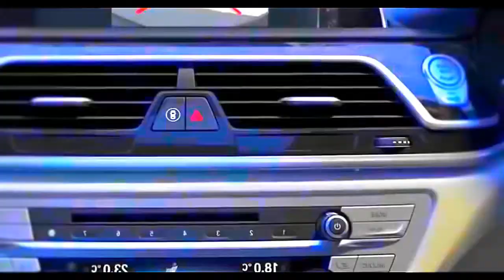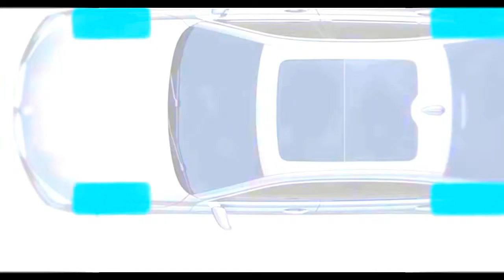The New 2016 BMW 7 SERIES ~ 23 You must know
1. An all-new, turbocharged straight-six motor, code-named B58, is a piece of another motor family with three-barrel
2. The I-6 in the 740i makes 320 hp, the V-8 in the 750i makes 445 hp, and the V-12 in the 760Li is useful for around 545 hp. There will be two diesels—controlled at 265 hp and 320 hp—and a module cross breed, fitted with a 2.0-liter turbo-four and a 90-kilowatt electric engine. The crossover goes to the U.S. in 2016 and will be badged as the 740e xDrive.
3. The 2016 BMW 7 Series utilizes light yet solid carbon-fiber-strengthened plastic (CFRP) parts made in Moses Lake, Washington, and delivered to Germany for conclusive get together. Parts incorporate the package rack, rooftop cross-individuals, and fortification tubes that run the length of every rooftop rail.
4. The body shell is right around 90 pounds lighter than some time recently, and the new 7 Series ought to weigh somewhere around 4,050 and 4,300 pounds, 285 pounds not exactly the present auto.
5. Utilizing aluminum caps on the steel brake circles, four-cylinder brake calipers that require less auxiliary propping, and littler wheelhubs and suspension knuckles,
6. Contrasted with the active 7 Series, the weight dissemination is currently splendidly adjusted, and the focal point of gravity sits closer to the street.
7. Air springs and versatile dampers are presently standard, and there's a discretionary electromechanical against
8. Versatile driving mode predicts which of three vehicle settings—Comfort, Comfort Plus, and Sport—best suits conditions by deciding how the auto is being driven.
9. Stereoscopic cameras at the highest point of the windshield distinguish huge snags, for example, hindrances and sign the auto to relax its versatile dampers.
10. An eight-speed programmed remains the main transmission, in spite of the fact that it has lessened interior grinding, a more extensive, more fuel-effective proportion spread, and route based prescient moving.

11. Until further notice, BMW arrangements to offer just the long-wheelbase variant of the 7 Series in the U.S., reflecting Mercedes' choice to not import its standard-wheelbase S-Class. At 206.6 inches, the new 7 Series is around 1 creep longer than the active long-wheelbase model.

12. A key coxcomb with a shading touchscreen (above) permits proprietors to remotely drive the 2016 BMW 7 Series forward into a carport or limited parking spot and after that switch it out. The framework at present works just with forward stopping and can't invert into a space remotely. U.S. laws deny this element since regulations require the brake pedal to be physically discouraged to move an auto out of park. In any case, BMW is appealing to the U.S. government for a workaround and will offer remote stopping here when it is legitimate.

13. The 7 Series has the primary utilization of another touchscreen iDrive interface. Notwithstanding the standard turning controller on the inside console, the infotainment framework now reacts to touches on its dash-mounted showcase.

14. You can now likewise motion to control the infotainment framework. A little infrared camera mounted close to the guide lights screens hand movements close to the shifter. Turn your forefinger to alter the sound volume, and point at the screen with two fingers spread like a peace sign to begin route to your personal residence. In the event that you get a bring over Bluetooth, indicating the screen answers the call while waving your hand to the privilege releases it.

15. You now utilize the touchscreen to change the air-vent settings or initiate the warmed seats, yet regardless you utilize physical handles to alter the lodge temperature.

16. The seats are awesome; they consummately embrace your body and can spoil you with back rubs.

17. Versatile journey control utilizes information from the route framework and cameras that read activity signs to naturally modify the pace. Drivers can program the framework to surpass as far as possible by around 10 mph.

18. A self-guiding framework can keep the auto focused in its path at rates up to 130 mph and can effectively keep you from leaving your path if there's an auto in your blind side.

19. Accessible back wheel guiding improves mobility around the local area and dependability at rate.

20. The 2016 BMW 7 Series begins generation in Germany late this mid year and will be at the Frankfurt Auto Show in September. BMW hopes to convey the principal autos to the U.S. this fall.
21. Another Active Kidney Grille naturally opens and closes to adjust the motor's cooling needs against streamlined execution. It's the principal BMW with an electric grille opening.

22. Remote charging for cell phones is presently accessible in the middle console, and there's even an extra amplifier so travelers can join in on Bluetooth calls.
23. Valuing for the 2016 BMW 740i begins at $82,250, while the 750i xDrive will cost $98,350 when both autos dispatch in the U.S. this fall.